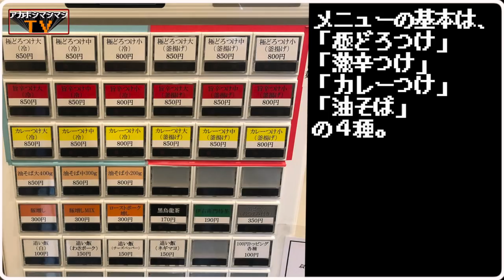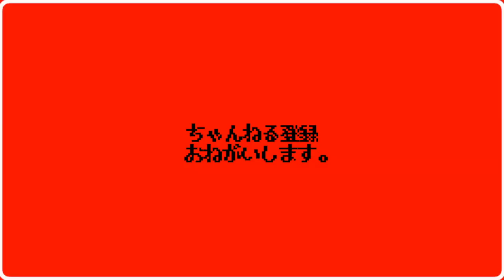【つけ麺 どでん】 11種類の無料トッピングを全マシする時が来た。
🚇交通手段🚇
JR京浜東北線「さいたま新都心」駅(東口)から徒歩10分
さいたま新都心駅から583m

🕐営業時間🕐
11:00～14:30（L.O.）
18:00～21:00（L.O.）
日曜営業

🛌定休日🛌
ラーメンマルジを発端とする「どでん」の
つけ麺ブランドッッ！！！！！！！！！！
しかもビュッフェ形式でトッピング取り放題。

もちろん、
美味しく頂ける量だけ取るのが美しきさいたま市クオリティですよ！！！

〜BGMの出典〜
オープニング
『8-bit Title』